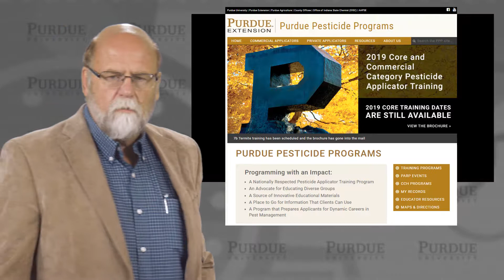Introduction to Purdue Pesticide Programs